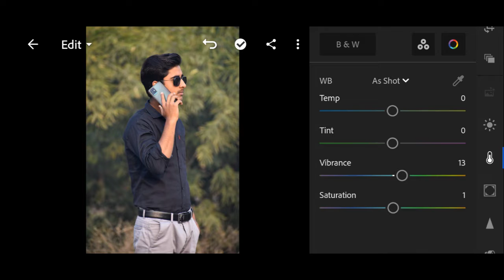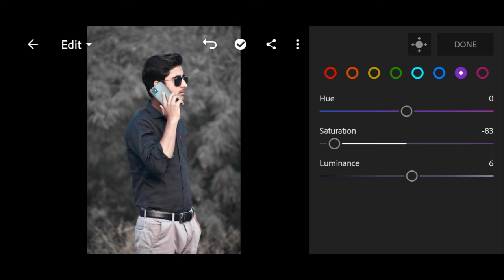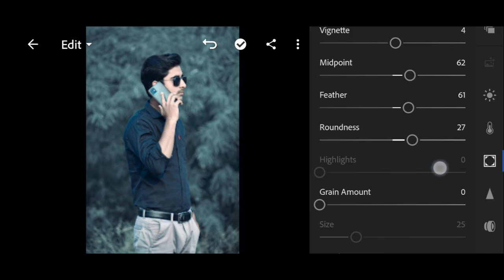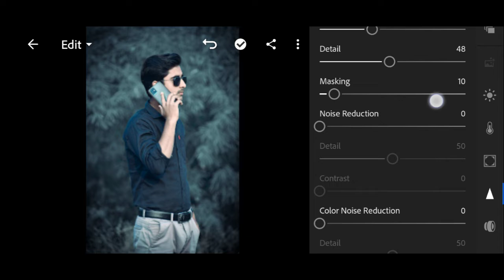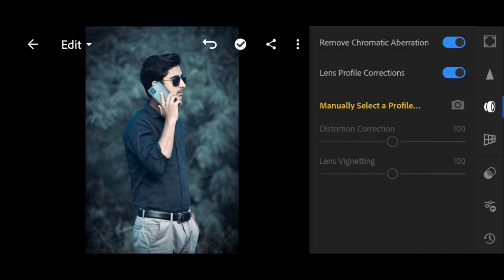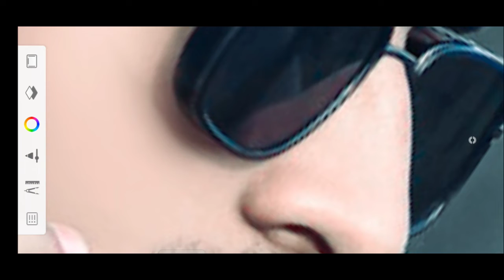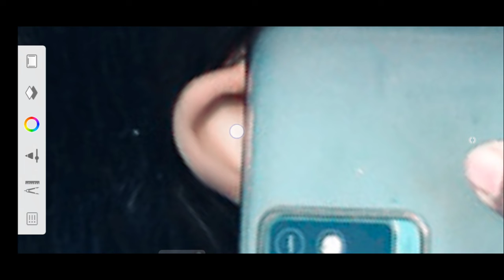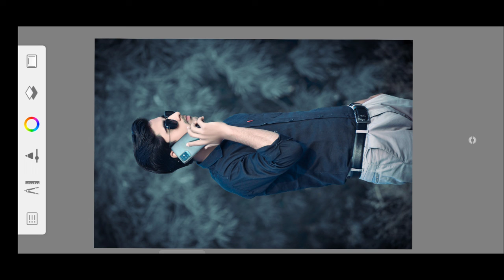full LIGHTROOM and sketchbook photo editing 💥💥💥💥🔥🔥😯😯😯.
YOU TUBE

Also read | How To Evolve Nosepass In Pokemon Go' A Complete Step By Step Guide

Also read | Why Was Codemiko Banned From Twitch' Know If Codemiko Revealed Her Face

Published: January 22, 2021 16:54 IST
We Recommend
 Carbon dioxide levels rose by 6% to reach all-time high of 36.3 billion tonne in 2021: IEA
 Coin Master Free Spins & Coins (Today's Links 09 March 2022): Check How To Get Free Spins
 Anupama 10 March 2022 Written Update: Anu feels apologetic for ignoring Anuj
 NASA's Perseverance Rover rolls on Mars with a rock stuck in one of its 6 wheels; SEE
 US: David Bennett, first person to receive pig heart transplant dies after 2 months
WORLD
The Debate
Business News
Entertainment News
Sports News
World News
India News
Technology News
SHOWS
Nation Wants To Know
Sunday Debate With Arnab
Patriot
REPUBLIC
About Us
Advertise
Careers
Intern With Us
Complaint Form